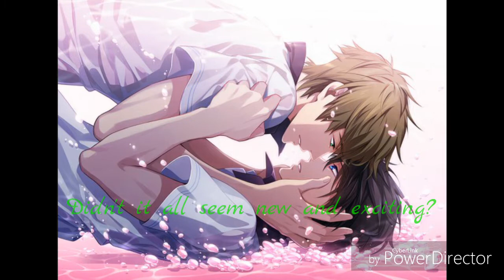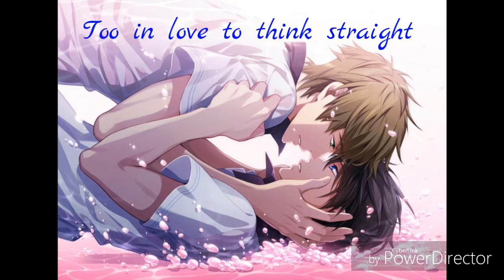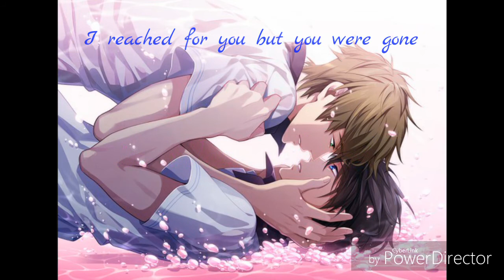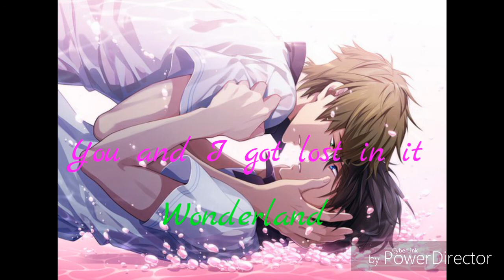Nightcore - Wonderland - At Sunset cover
Original artist: Taylor Swift
Sung by: At Sunset
Song: Wonderland